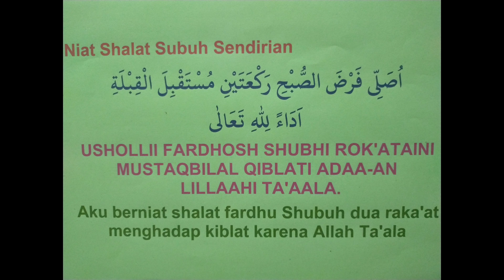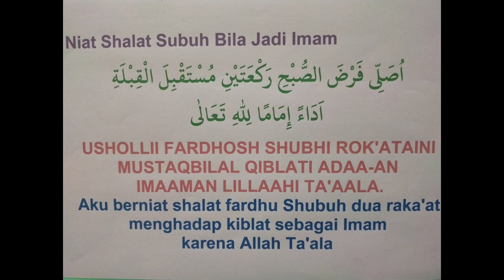Niat Shalat Subuh Lengkap Arab, Latin dan Artinya - Wongsantun